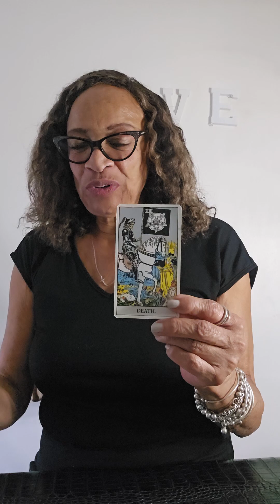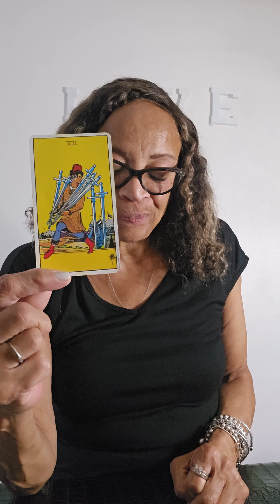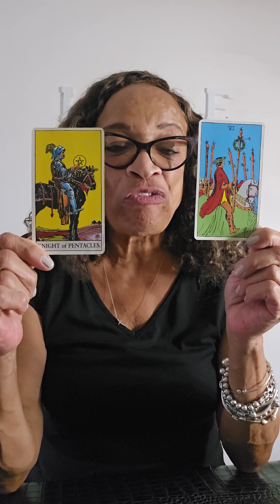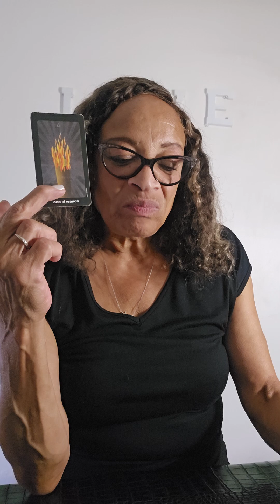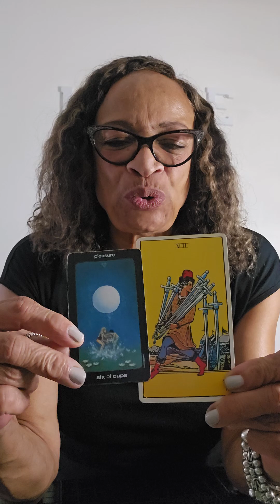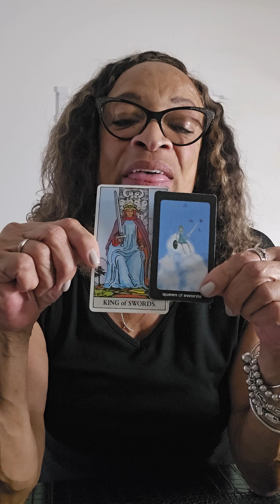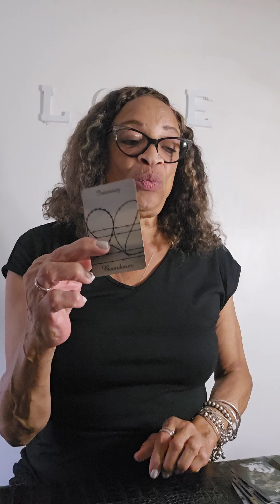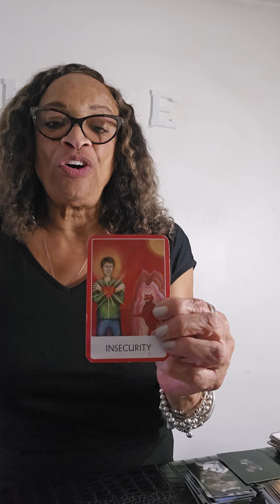Sagittarius♐🌘♍Your Strength Brings You A Victory In Love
During the Moon's phases your instincts are heightened and your conscious is stirred and awakened based on the way the tide is moving in your life.  Let's see how the 8  phases of the moon to coincide with the cycles of your life.
                                        8 Moon Phases & Their Energies
New Moon - New Beginning, Fresh Start, Clean Slate - Sun & Moon are on the same side of the earth. Regaining your strength to begin again or love again. Intense reboot. Make a wish and set intentions begin new projects.

Waxing Crescent – Embracing Passions & Desires – Breathing life into your desires & intentions. Taking steps and being adventurous toward your goals & objectives. You are motivated and excited about the journey ahead.

First Quarter – ACTION & Decisions are taken, and resistance appears to challenge you. Hurdles in achieving your goals are experienced inspiring you to work harder no matter how hard it gets,

Waxing Gibbous – Redirecting Course, Adjustments, review and taking control. Realizing what and who you need to reevaluate and determine if you need to redirect course entirely . Things heat up the full moon is around the corner.

Full Moon – sun & moon are on opposite sides opposing each other. Balance between 2 extremes. Emotional, emotions could be running high as you come to terms with everything you’re feeling. A moment of re-evaluation, change and reward. Results of hard work are rewarded. This is also the moon of harvest in that whatever you planted a seed for under the new moon are ready to be harvested.

Waning Gibbous – Gratefulness, gratitude, generosity, and enthusiasm. Imparting pearls of wisdom by mentoring in word or action. Feeling like giving back to those around you and especially those who have helped you.

Last Quarter – Release after challenges , Letting go of all the baggage, grudges, anger and regret. Set it down through forgiveness.

Waning Crescent - Surrender, Rest , recuperation as you prepare for a new cycle. Let fate take the wheel!